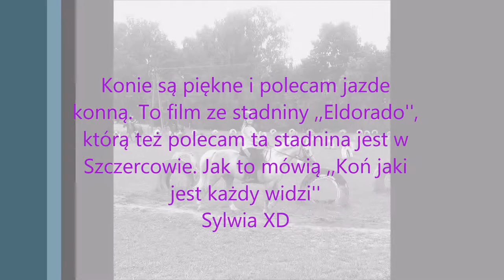Jazda na Wali (Walentynie)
Oto moja ulubienica Wala. Wala jest kucem Walijskiego. Jeżdżę już od roku w stadninie Wiki w Łodzi. W stadninie Eldorado byłam na wakacjach, ponieważ mam działkę obok.